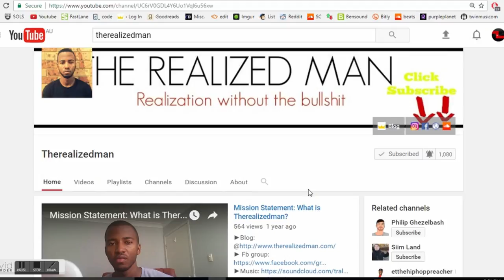The Power Of Now | Eckhart Tolle | Become Present To The Moment | Essential Reading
Eckhart Tolle is a must read for anyone who wants to get on that spirtual path. Learn about the EGO and all the way it is manifested. I suggest you pick up all his shit!